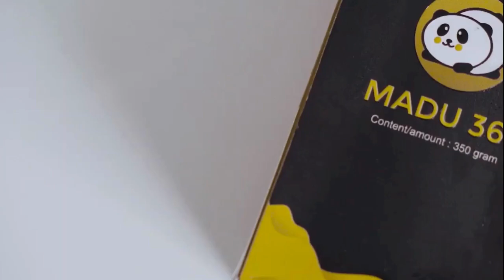🔥5 Cara Menaikkan Berat Badan Anak Usai Sakit, Perhatikan Ini Bun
Salah satu hal yang menentukan anak tumbuh dan berkembang dengan baik adalah memiliki berat badan yang sesuai dengan usia. Namun, bisa saja anak mengalami penurunan berat badan karena berbagai hal.

Ada banyak alasan mengapa anak-anak sering kehilangan bobot tubuhnya, Bunda. Hal yang paling umum yakni karena mereka mengalami kondisi sakit.

Selain sakit, penurunan berat badan juga bisa terjadi karena mereka tidak mendapatkan cukup kalori. Padahal, kalori, nutrisi, dan mineral merupakan hal yang penting untuk mendukung pertumbuhan yang sehat.

Anak berumur 11 minggu, memiliki berat badan yang normal antara 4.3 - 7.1 kg pada perempuan dan 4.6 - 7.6 kg pada anak laki-laki. Pada saat anak sakit, berat badan umumnya dapat menurun, namun Anda tidak perlu khawawtir jika berat badan masih berada pada batas normal.

Sebaiknya Anda memeriksakan anak Anda kembali ke Dokter untuk mengetahui penurunan berat badan yang di alami, agar dapat dilakukan pemerikaan secara langsung untuk mengetahui apakah diperlukan penanganan khusus untuk mengatasi masalah tersebut.

Nah berikut ini 5 Cara Menaikkan Berat Badan Anak Usai Sakit, Perhatikan Ini Bun,yuk simak bersama...